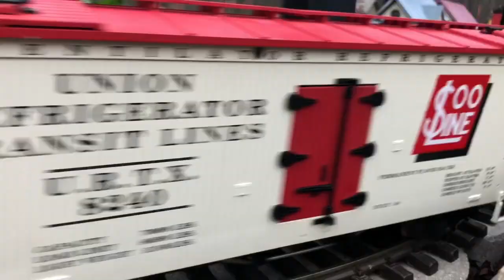VHE Music K/1 - What Makes Music? (Lesson 4)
This week, I ask my friend Mr. S to share his ideas about what makes music.